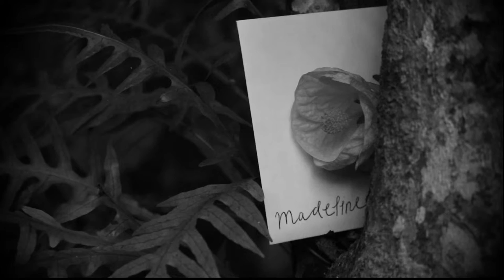Third Eye Blind - film noir short film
Media Studies "film noir" short film done for a school project.

Contributors to the film:
Hamish Graham
Oscar Grant
Maxine Fourie